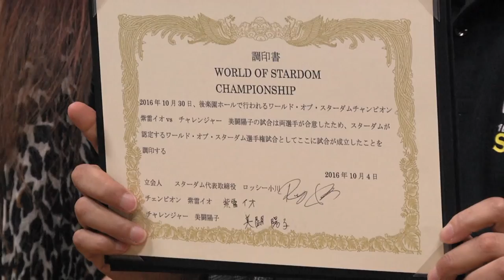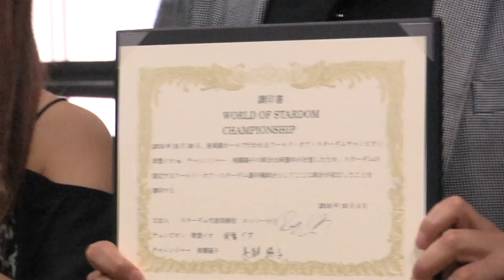2016.10.4 スターダム記者会見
10月4日、スターダムが道場にて記者会見を開催。10.30後楽園ホール大会の全対戦カードが発表され、出場選手がそれぞれ意気込みを述べた。
さらに、10.23新木場1stRING大会で開幕するタッグリーグ戦「GODDESSES OF STARDOM 2016」の出場チームも発表され、各選手が意気込みを述べた。